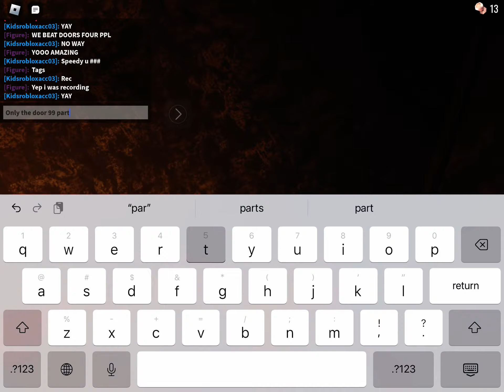All four of us Beat doors!